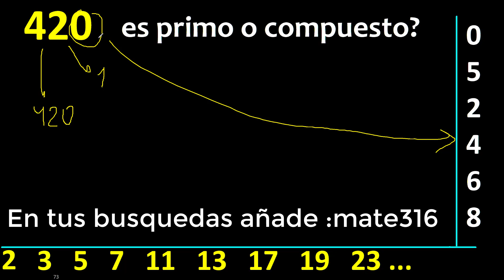420 es primo o compuesto ? , como reconocer si un numero es primo , metodo facil